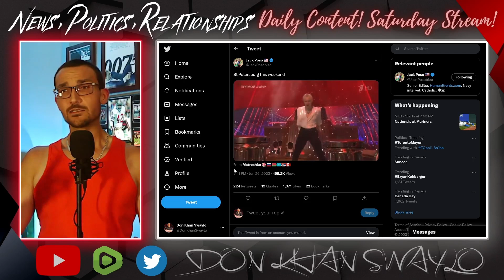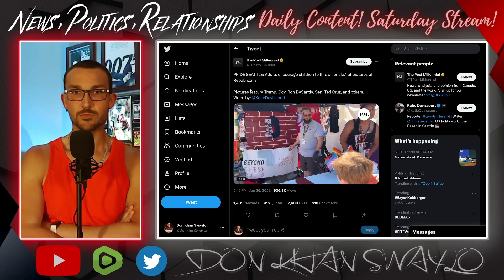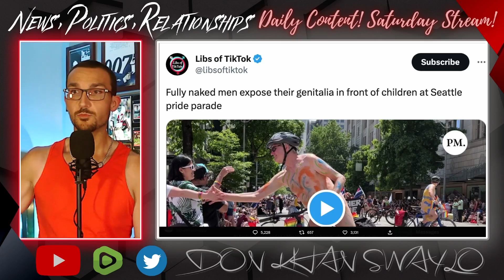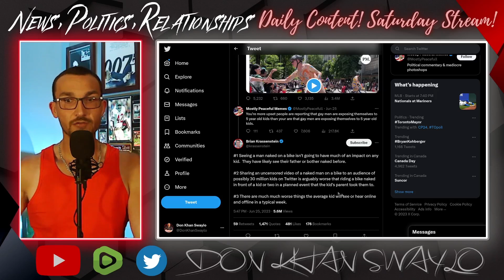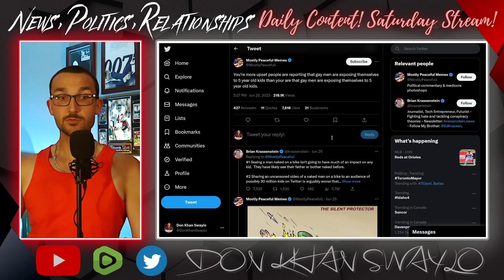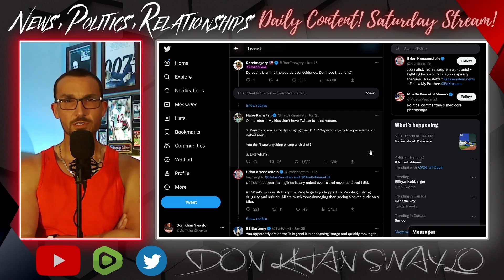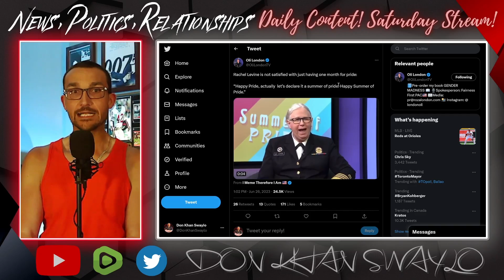BIG Democrat Lets the Mask Slip By DEFENDING N@KED PRIDE PARADES for CHILDREN! THEY WANT YOUR KIDS!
Degenerate activity was at an all-time high at the different Pride "celebrations" this past weekend. Toronto had their Bud Light sponsored events, New York City let slip that they are "coming for your children," but Seattle was arguably the worst. Gay men, completely nude (sans body paint) on their bicycles, in front of children. No reasonable people would say that is appropriate behavior in public, especially in front of children... right?

Enter Brian Krassenstein. One half of the most insufferable brother pairings online and a top op for the Democrats. He confirmed everyone's suspicions in regards to the establishments agenda. The next move it to normalize Seattle's activities to a locale near you!